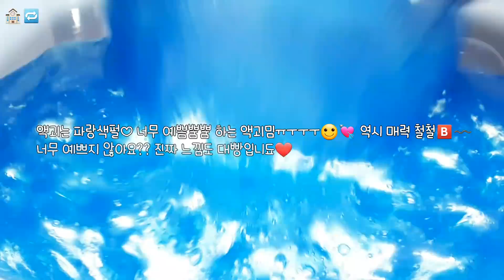🏫 " 초등학교와 중학교의 차이점 " 🔁 ㅣ 시리즈 액괴 ㅣ 예비중 모여라 ㅣ 마블링 액괴 ㅣ 탱글액괴 ㅣ 혼합액괴 ㅣ 옌린 ㅣ 구독 ㅣ 설참〰️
〰️폰트 ) 멍뭉이 ( 유료 )

✊ 사랑해요 엔젤여러분 ♡